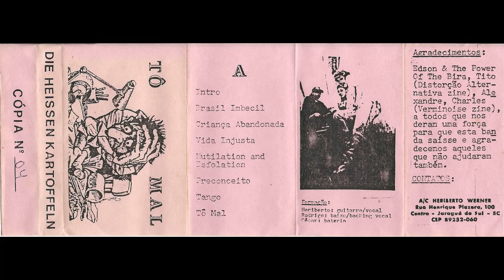Die Heissen Kartoffel - Tô mal [k7 - 1994]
Jaraguá do Sul - Santa Catarina

Lado A
01 - Intro
02 - Brasil imbecil
03 - Criança abandonada
04 - Vida injusta
05 - Mutilation and esfolation
06 - Preconceito
07 - Tango
08 - Tô mal

Lado B
01 - Violência e estupidez
02 - Eu tinha uma motoca que não era vermelha
03 - Death and conformism
04 - Foda-se a ditadura militar
05 - Papai Noel
06 - Chorar
07 - Repressão policial
08 - Militar